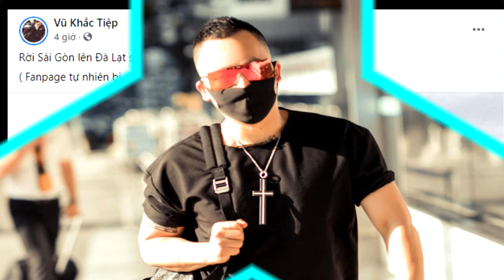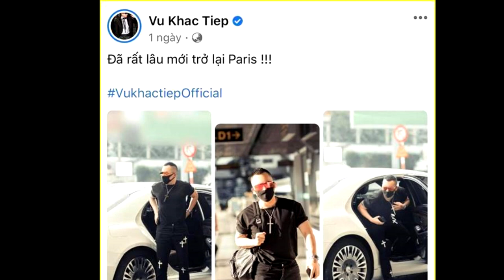Vũ Khắc Tiệp "ĐẠI SỨ CÁCH LY" về Nam Định 1 buổi sáng đã có luôn ca nhiễm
Vũ Khắc Tiệp thật không ngoa với cái danh "đại sứ cách ly", dù nhanh hay lâu, những nơi anh đã ghé thăm đều bị có dấu hiệu của Covid-19.